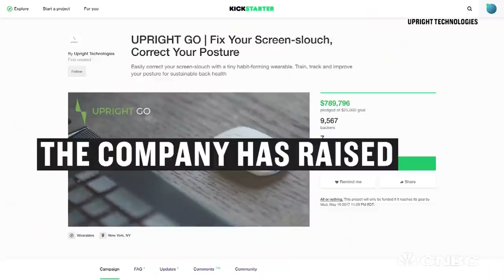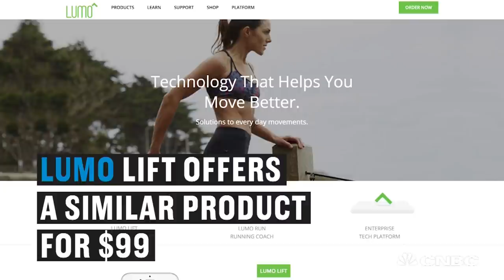Bad Posture Is Creating A New Market For Wearables | CNBC